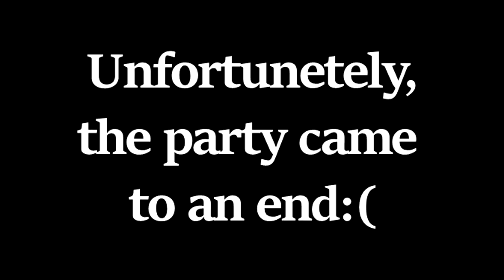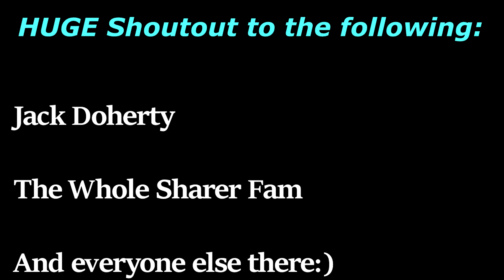WORLDS BIGGEST BACKYARD PARTY w/ Stephen Sharer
The Worlds BIGGEST party! The amount of activities that were their was unbelievable! Thanks to the Sharers for letting us come to this insanity! I love all of you! Thanks so much for being here through this journey! BLOW THIS UP! Change my life! Share this with friends!

Instagram - Kyle_zryan (MAIN) or Kzr_spartan (YOUTUBE)

COMMENT "notifications on" to have a chance at being in the next video!